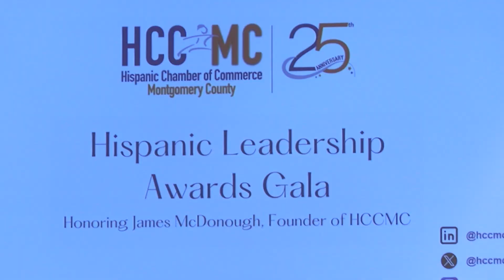La Cámara de Comercio Hispana del Condado de Montgomery celebra su vigésimo quinto aniversario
La Cámara de Comercio Hispana del Condado de Montgomery conmemoró su 25º aniversario con una gran gala. El evento sirvió como plataforma para reconocer las importantes contribuciones realizadas por la comunidad hispana al sector empresarial. Los Concejales Natali Fani-González, Gabe Albornoz y Laurie-Anne Sayles hicieron acto de presencia para entregarles una conmemoración de parte del Concejo del Condado de Montgomery.